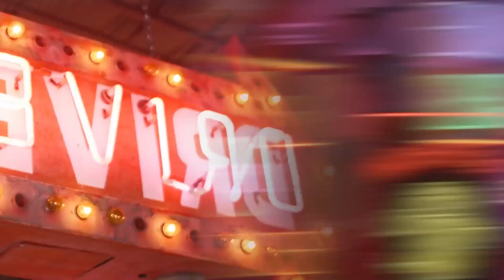Otilia - Deli Gibi AddLow Remixjavascript:window.scrollBy(0,5)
Otilia - Deli Gibi AddLow Remix 264
Clean-Channels Playlist Mix made with Love by  Youtube Music Channel:
00:00:10 | 01. Otilia - Deli Gibi AddLow Remix

Welcome to our curated selection of the hottest international hits, with hottest girls featuring chart-toppers like 'Otilia Deli Gibi AddLow Remix )' and ''. Dive into the electrifying world of mega hits, fereign music, english music, spanish music, where every track is a journey through the latest in global pop sensations. Whether you're cruising down the street, hitting the books, or simply unwinding, our foreign music playlist promises to elevate your mood with best beats and captivating melodies. From the pulsating rhythms of '' to the irresistible charm of '', our collection spans genres and styles, ensuring there's something for every taste. Explore the dynamic fusion of pop, dance, and electronic sounds that define the contemporary music scene. Get ready to groove to the sounds of today's top 40 hits, perfect for any occasion, whether it's a night out on the town or a day at the beach. Immerse yourself in the ultimate playlist experience, designed to keep you moving and grooving from start to finish.

 This is a official artistic music video with the purpose to explore the captivating beauty of our world through the lens of our talented and beautiful models and the creative direction of Matthew Garcia, Joseph Wilson, Charles Moore. In this visually stunning presentation, our girls models are Sophia Jones, Camila Gonzalez, Mia Davis, Camila Gonzalez, Mia Davis, elegantly showcase the allure of various breathtaking locations worldwide.